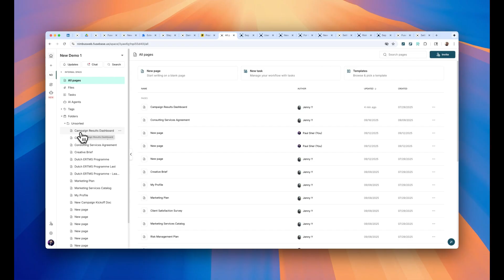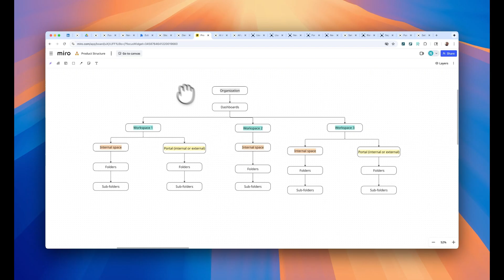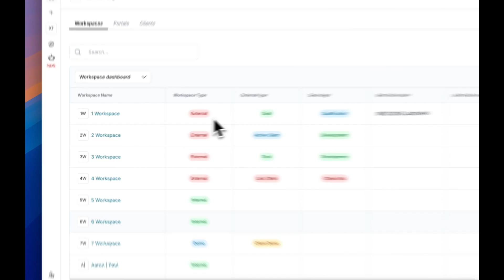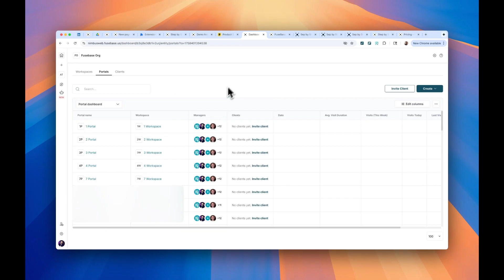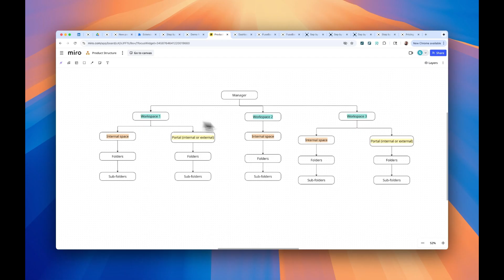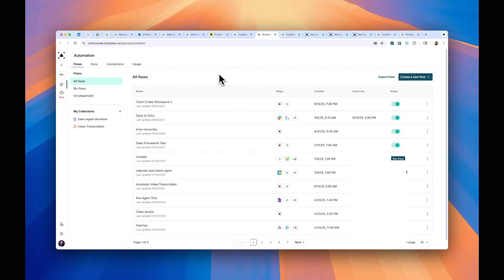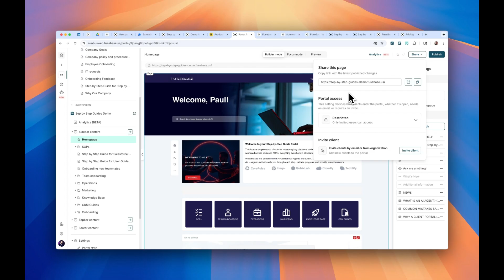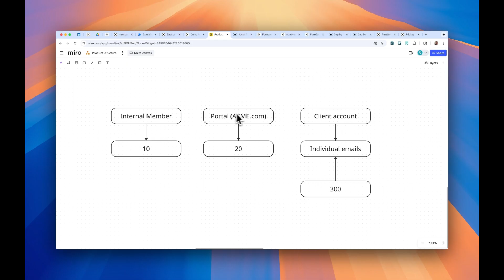FuseBase Webinar - How to structure your account, pricing, templates, permissions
AI agents inside your internal workspaces or portals bring your collaboration to the next level.

Internal space - think about Notion
External space (Portal) - think about protected micro websites without any learning curve for your clients, partners, vendors.

Your goal is to create a Template portal to duplicate it via automation or when you create a new portal. Takes less than a minute!

P.S. onboarding team is included in Advanced subscription plan.

Chapters:
0:00 Webinar Summary & Key Takeaways
3:31 Structure – Internal vs External Workspaces
5:21 How to Invite Clients and Members
7:16 Roles Explained: Permissions & Access Levels
9:00 Using Portal and Folder Templates
11:58 Managing Portal Access
13:52 FuseBase Pricing Overview

###  FuseBase structure:

+Organization
++Dashboards
++Workspaces (1,2,3. Many)
+++Internal Space
Folders
Sub-folders
+++Portal
Folders
Sub-folders

Templates:

Yu can create template portal and instantly deploy for new clients via automation or just copying from template portal or folder

Permissions:

+Internal Members:
++Managers (have access to all workspaces)
++Members  (have access to assigned workspaces)

+External Members:
++Clients (Have access to Portals or Portal Folders Only)

### Pricing:

We charge for Internal Team Member or Portal, NOT for both. For example, if you have 10 internal members and 20 portals → you pay only for Portals